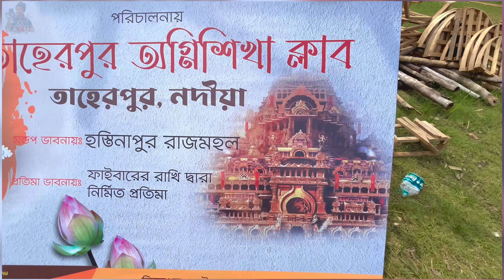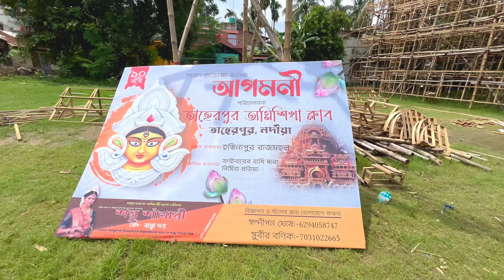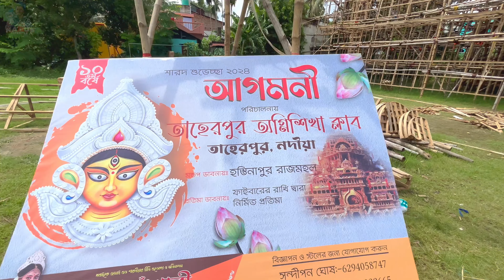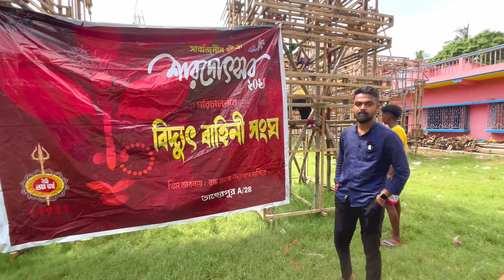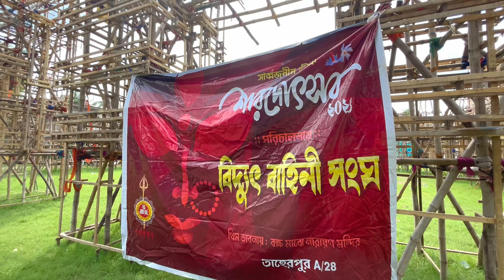তাহেরপুর top 3 দূর্গা পূজার প্রস্তুতি। taherpur durga puja 2024.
প্রথম পূজোর ভিডিও দিয়ে শুরু করলাম এইবার এর ভিডিওটা। একটু বেশি ভুল ত্রুটি থাকতে পারে। ক্ষমা করে দেবেনা। 1st যে ভিডিওটা পোস্ট হয়েছে 125ফুট এর ওটা এই ভিডিও এর পরে shoot করা। আর new new ভিডিও গুলো আর ও বেশি ভালো করার চেষ্টা করবো। পাশে থাকবেন।

durga puja.
taherpur durga puja 2024.
taherpur durga puja.
ranaghat durga puja 2024.
taherpur er durga puja.
taherpur durga puja pandal 2024.
taherpur best durga puja.
taherpur famous 6 durga puja.
2023 durga puja.
2024 taherpur durga puja.
durga puja pandal 2024.
taherpur sommeloni durga puja 2024.
taherpur durga puja theme 2024.
taherpur sera durga puja pandal.
taherpur durga puja pandals 2024.
taherpur durga puja lighting 2024.

Promotion video contract my whatsapp number

Besic info :-

Play list -👇🏻

❤️❤️Thank you so much to everyone that watch, like,
share and comment on my videos.❤️❤️